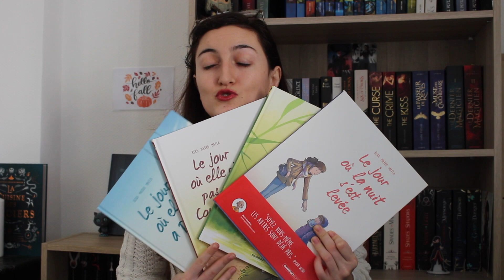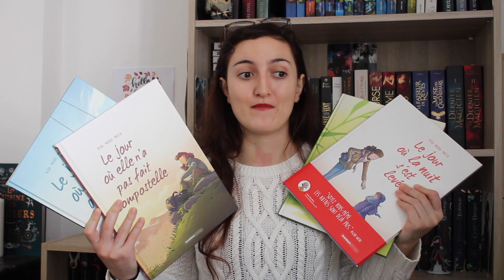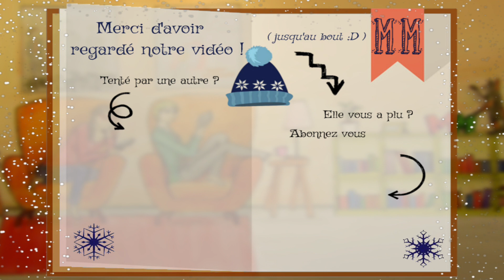❄️Cold Winter Challenge❄️ 1er Bilan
Petite vidéo pour la fin de l'année : je vous présente mes premières lectures de décembre, dont 3 qui font partie de mon Cold Winter Challenge ❄️ Ce challenge a commencé plutôt vite, mais a bien ralenti pendant les fêtes. Après tout, l'idée est surtout de bien profiter de nos proches sur la période. J'espère que vous avez cette chance de votre côté et que vous passez une très belle fin d'année 2020 !

Vous avez lu ces livres ? Quel Grimaldi me conseillez-vous ? Qu'avez-vous pensé des Sorcières de Pendle ? Et avez-vous été déçu par Pullman ? Dites-moi tout !